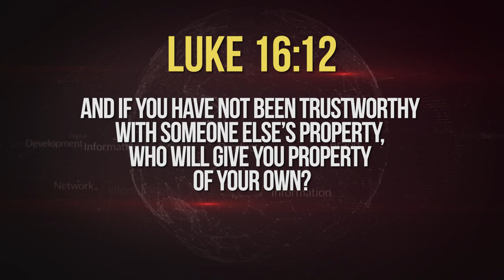Faith Hunt Nova Scotia Pt. 2 | Gary Keesee